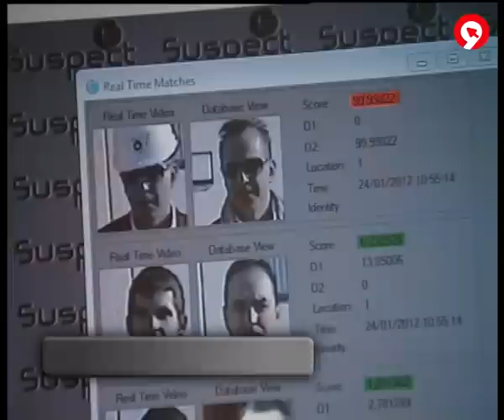Ex-Sight in Spain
Ex-Sight TV Coverage